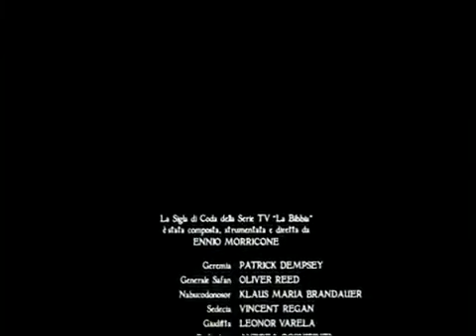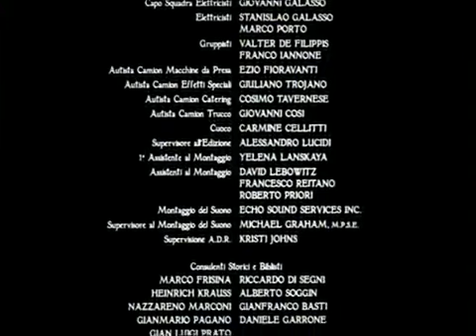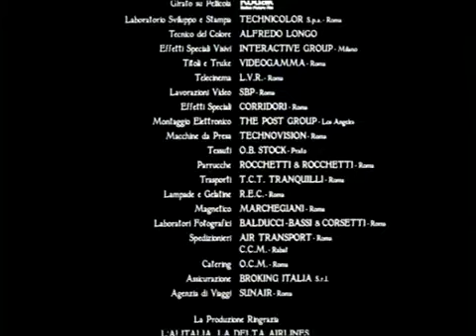Geremia il profeta FILM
La storia del profeta Geremia, chiamato da Dio a predicare per diffondere la giustizia e la fede tra le persone che hanno abbandonato la retta via scegliendo di inseguire falsi idoli.

Hai bisogno di aiuto? Entra nel nostro gruppo WhatsApp